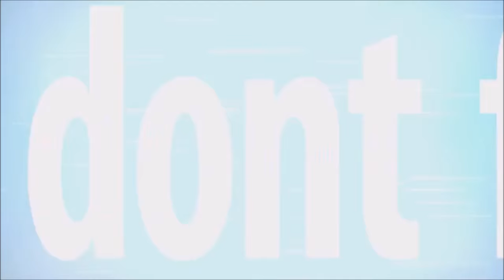Growtopia | Silkworm Thread / Silk Bolt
Hello i will be showing you how to make silk bolt and i will talk all about the silk threads.